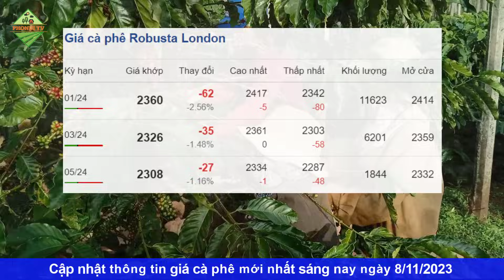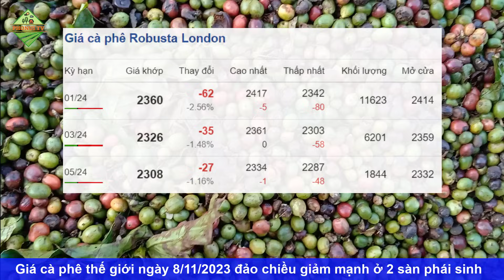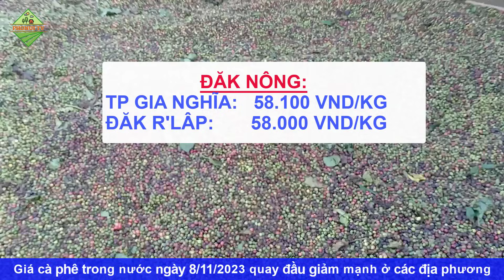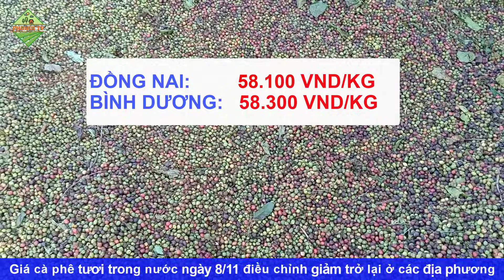Giá cà phê hôm nay ngày 8/11/2023|Giá cà phê quay đầu giảm mạnh sau phiên tăng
© Copyright by PhoNui TV ☞ Do not Reup